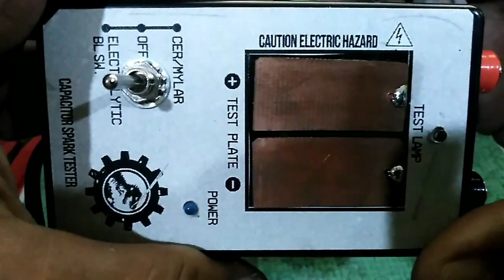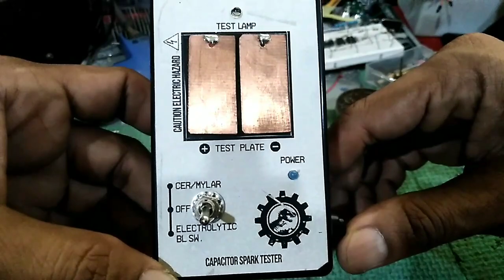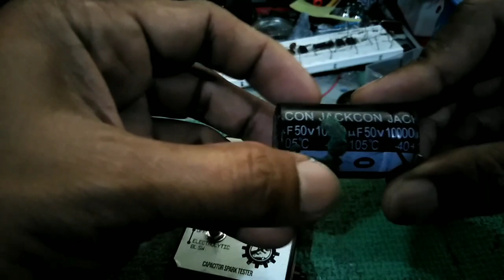Backlight / Capacitor tester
Testing cap with high value